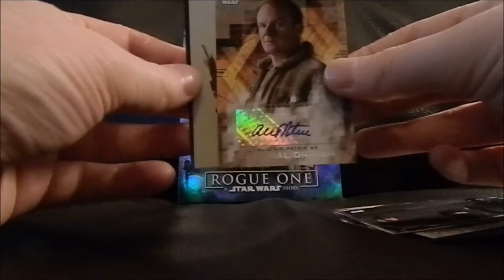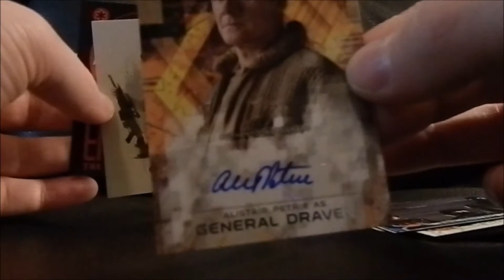Star Wars Topps Rogue One Series 2 ( Galactic auto hit).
Ripping open 2 packs of Star wars Rouge 1 series 2.

Big thanks to ravenprodesign for the creation and E-man for the engineering